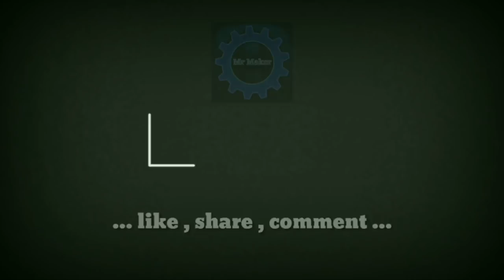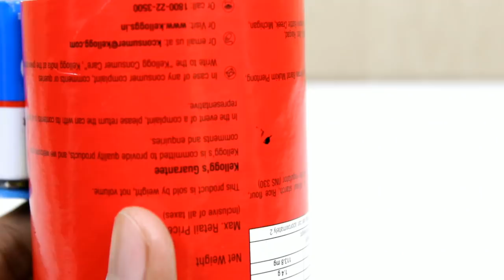DIY simple Room Heater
Hello friends this video is about How to make simple room Heater at home. Easy to make & Portable & mini...I hope you enjoy this video. !